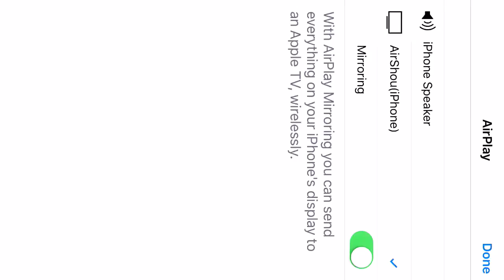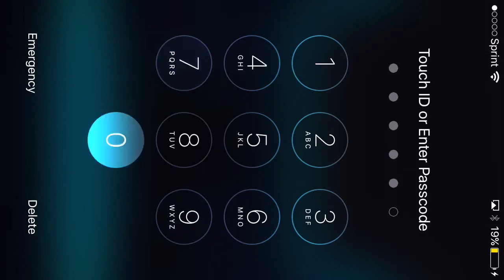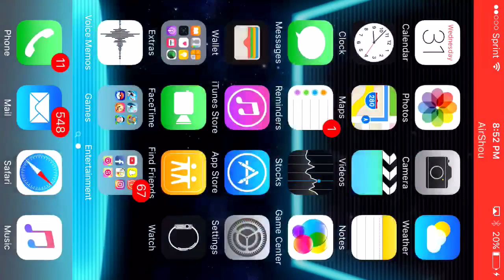A random video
I recorded with AirShou